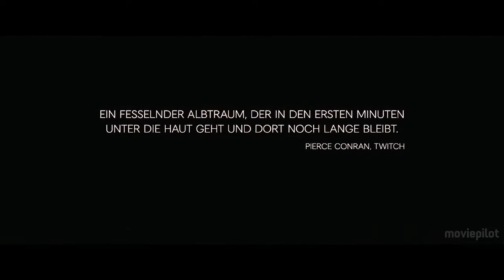Trailer Ich seh, Ich seh Dulce sueños, mamá de Severin Fiala, Veronika Franz Austria 2014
Ver película en Castillo de la Monstruosidad